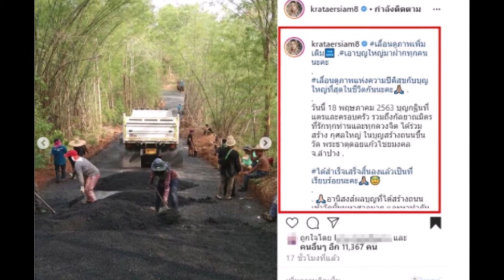กระเเต อาร์สยาม ทำบุญ สร้างถนนขึ้น วัดพระธาตุดอยแก้วไชยมงคล !!!